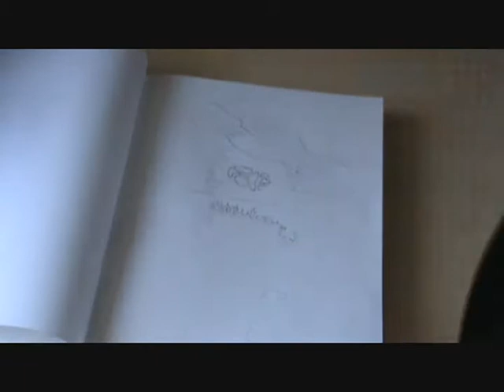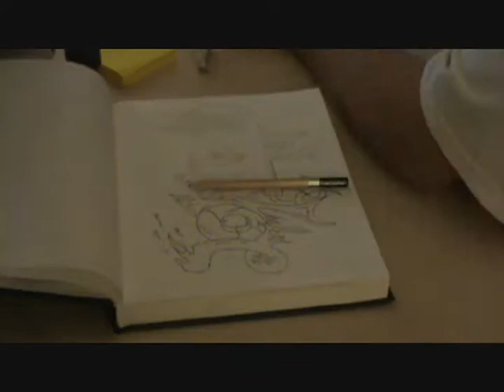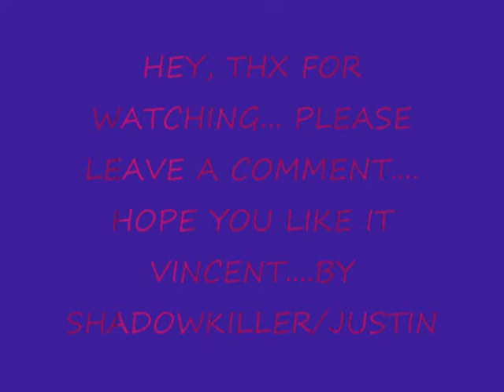20 100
Im drawing a draw for a friend's name vincent, and he want a tatto, cauz 20 100 in french sound like vincent, so yeah